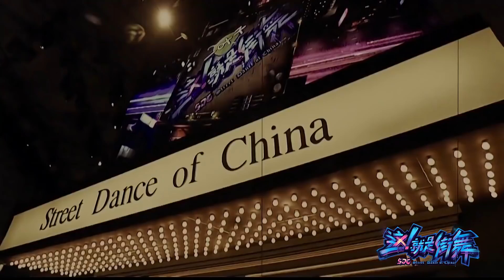《这！就是街舞》剧透预告 街舞四大队长深陷选择困难症 优酷每周六全球独播